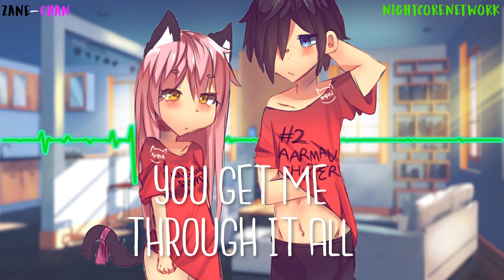⎡Nightcore⎦⇢ 🎵 Kids Again (Zane ✗ Kawaii~Chan) 🎵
• Song:  Kids Again
• Artist: Artist vs Poet